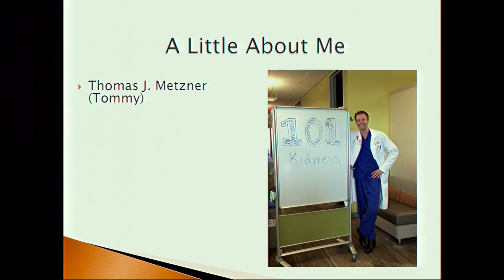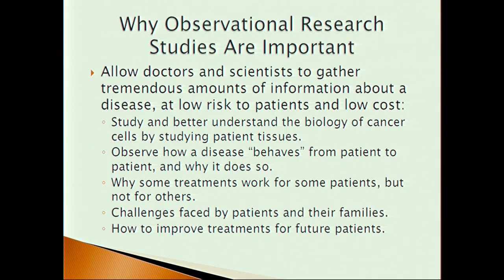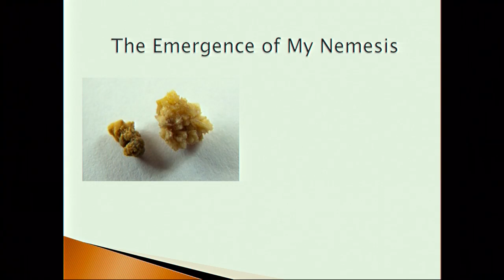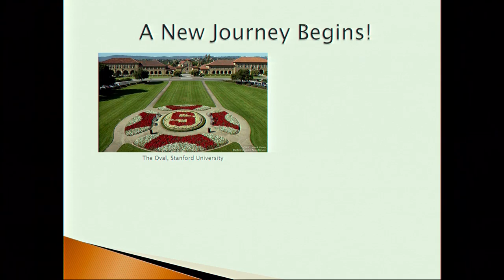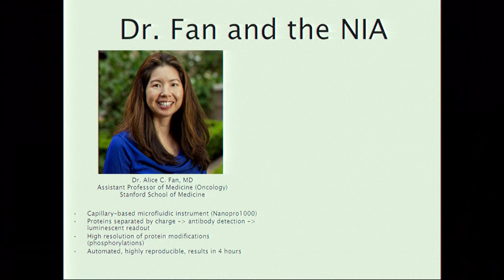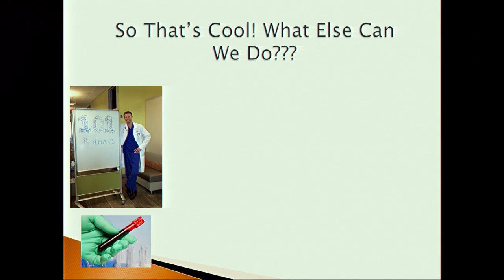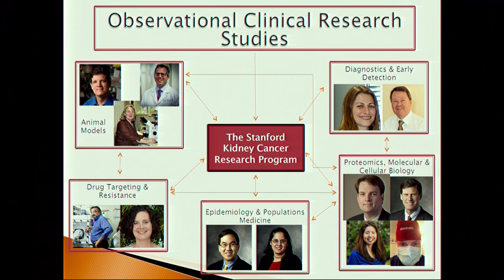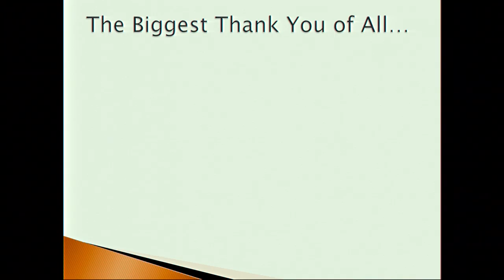Tissue/Blood Acquisition in RCC Research Thomas Metzner, Research Associate